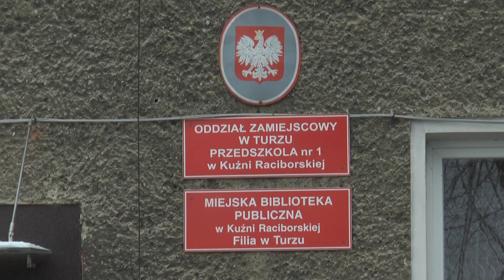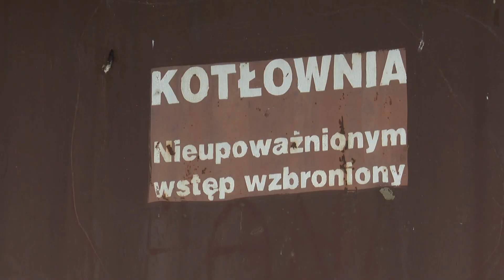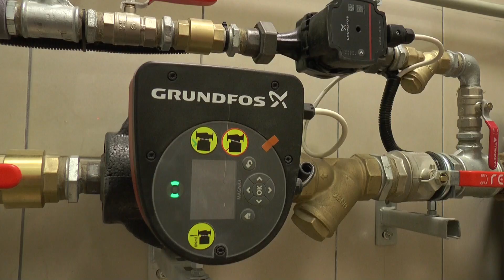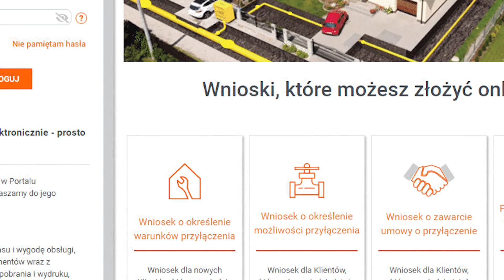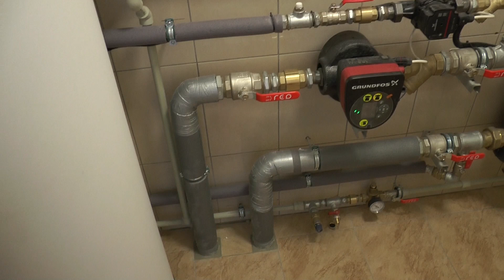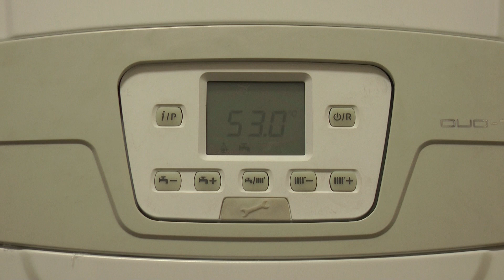Kuźnia Raciborska. Czas na gaz